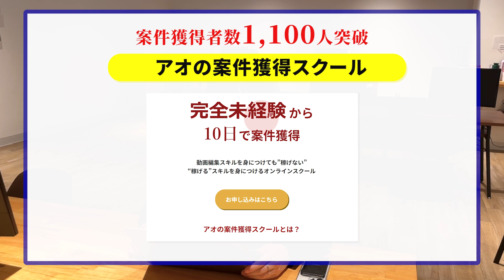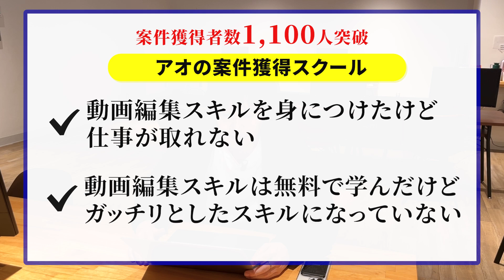【ガチ】あおがスタッフにブチギレてマジでヤバい空気に...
豪華無料プレゼント配布中の動画編集CAMPの説明会はこちら↓

無料！10091人が登録している動画編集者にとっての経典を毎日配信

✅2022年稼げる動画編集者と稼げない動画編集者の違い
✅他有益情報

　　  🏆 10091人以上の方が登録中 🏆

✅他有益情報

【案件獲得者1,100人突破】